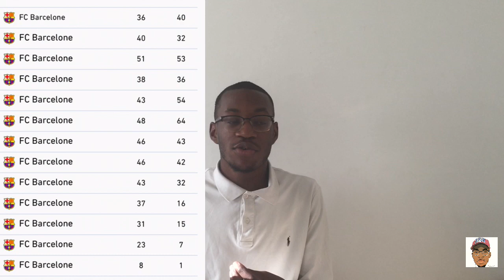Qui est le plus fort entre Messi et Cristiano ronaldo 🔥⚽️ [ACTU FOOT]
Voilà voilà today nous allons parler de Cristiano ronaldo et Lionel Messi. Nous allons comparer ces deux joueurs. Dites moi ce que vous en pensez laissez moi un avis dans les commentaires. Si tu penses que Lionel Messi est meilleur que CR7 selon toi écrit "Messi"  dans les commentaires.  Et écrit "Cristiano" dans les commentaires si tu penses qu'il est meilleur que Messi ! Bon visionnage